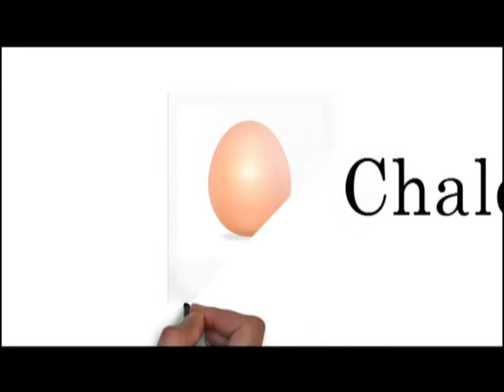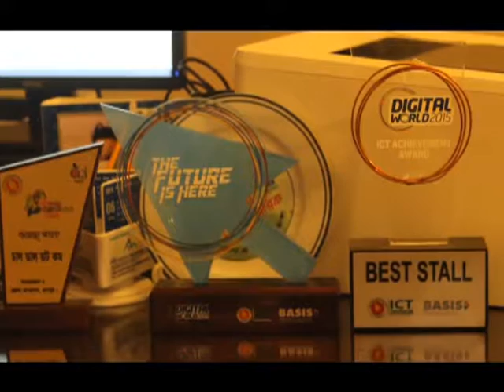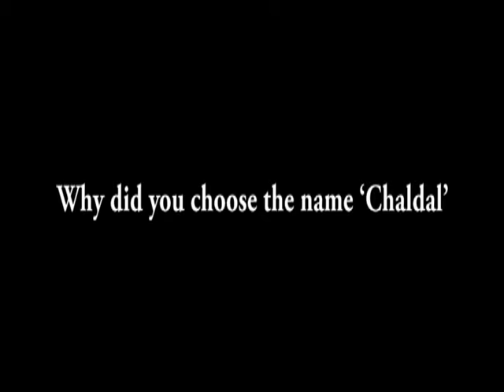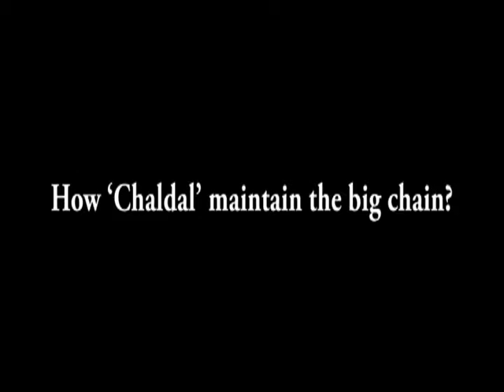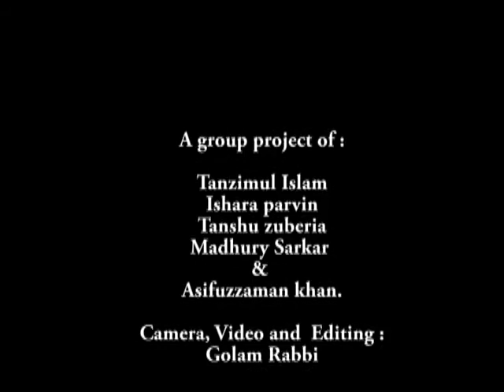Chaldal - Online Grocery Shop - চালডাল- Chaldal.com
Chaldal.com is the largest online grocery shopping website. Chaldal sells all kinds of grocery products. It's very popular in Bangladesh. Now they are available in  Dhaka, Chittagong, and Jessore. Their android app is available on the Google Play store. In this video, I will show you how you can buy groceries from chaldal.com.

A group project of ULAB students
Course title: Introduction to Journalism
Course code: MSJ 11212

Executive Producer:
Tanzimul Islam